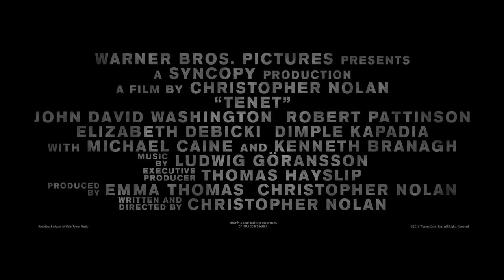TENET - Tráiler Oficial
Una película de Christopher Nolan. TENET - 31 de julio solo en cines.